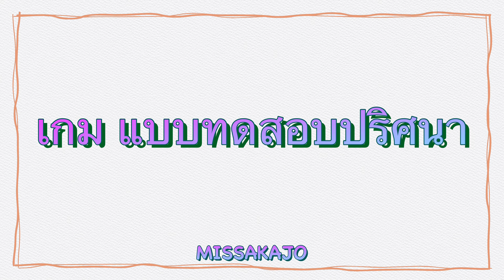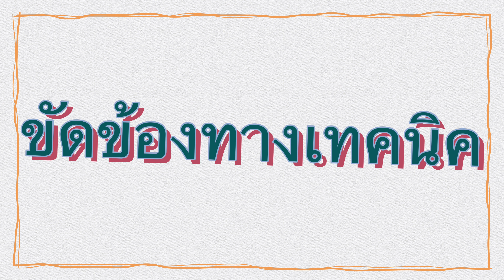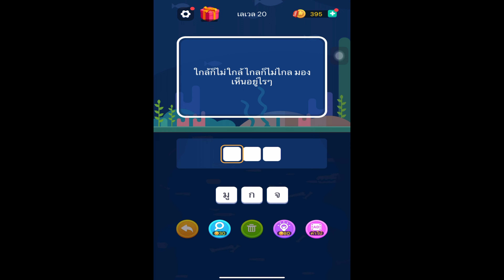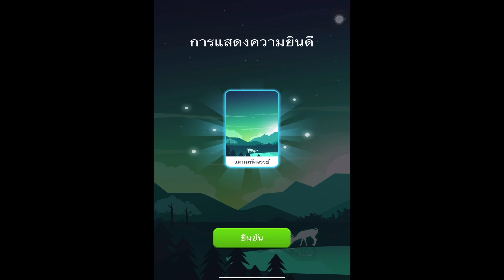GAME | เกม แบบทดสอบปริศนา | ตอนที่ 2